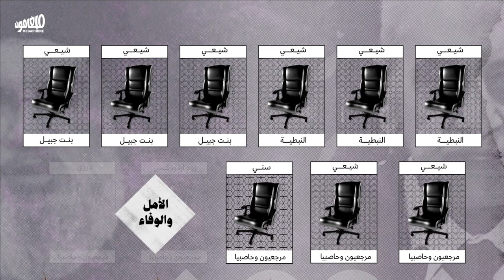Where will the breakthrough occur in South 3 | وين الخرق بدائرة الجنوب الثالثة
تخوض المُعارضة معركة صعبة في وجه الثنائي الشيعي والمصرفيّ مروان خير الدين في دائرة الجنوب الثالثة. المنافسة جدّية والخرق بمقعد ممكن.
The opposition is fighting a fierce battle against the Shiite duo and banker Marwan Kheireddine in South III. The competition is serious, and a breakthrough is possible.
«المعارضة والخرق»، ملف تُغطي فيه ميغافون 6 دوائر تملك فيها المعارضة حظوظ كبيرة للخرق. هذه المادة الأولى ضمن ثلاث مواد خاصة بدائرة الجنوب الثالثة.
The opposition and breaking through: Megaphone covers 6 districts in which the opposition has better chances of winning seats. This is the first of three pieces that tackle South III district.